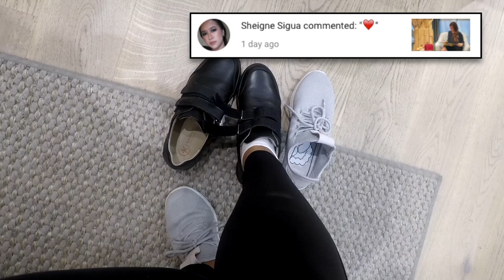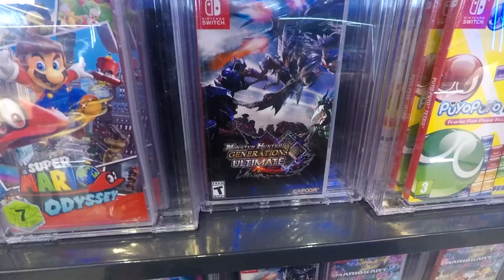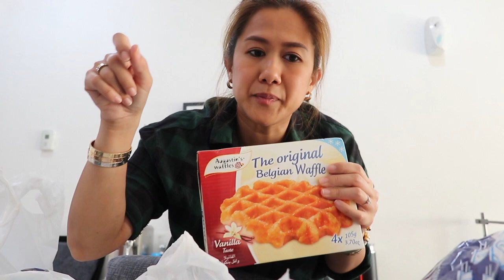Vlog No. 204 - Shoe & Jewelry Shopping, Small Grocery Haul | Charriol, Cole Haan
Not!